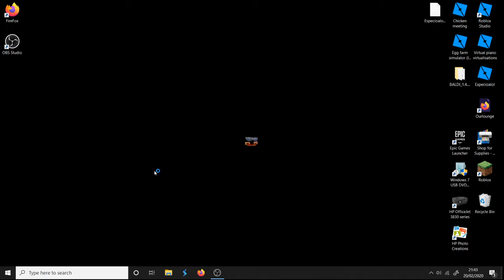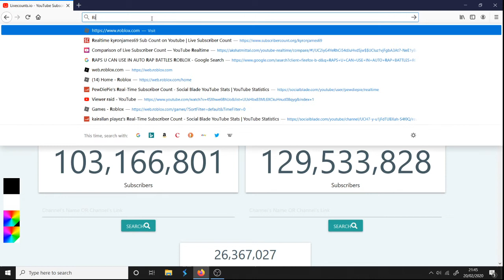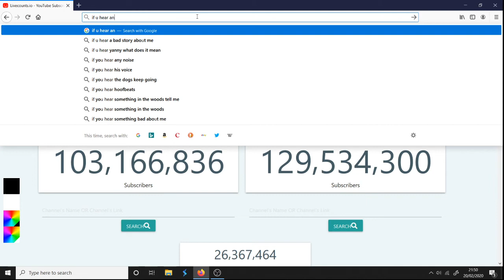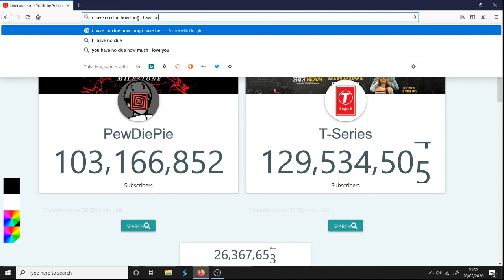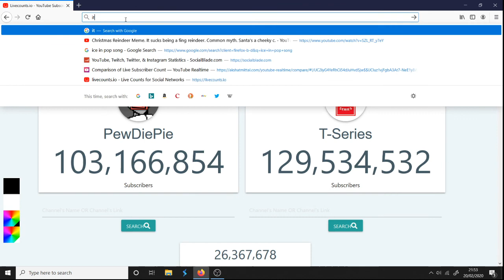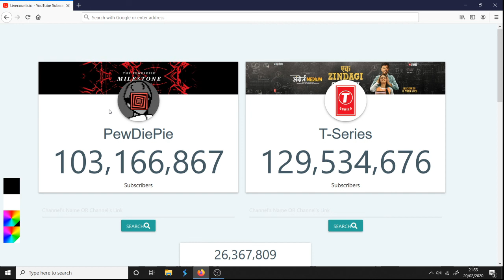pewdie pie vs t-series subcount